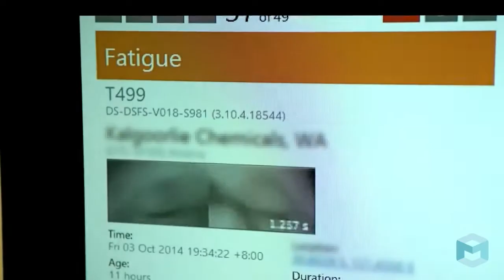Seeing Machines - Guardian Driver Video #3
At Seeing Machines, we care about you and want you to get home safely. Our Guardian safety solution is designed to help you know when fatigue or distraction is affecting your ability to safely operate your vehicle and alert you before an incident occurs.

Guardian is used by leading transport and logistics companies worldwide and is proven to reduce fatigue events by more than 90%.